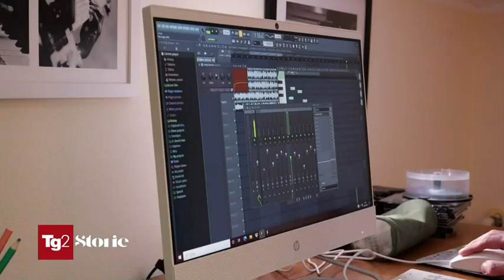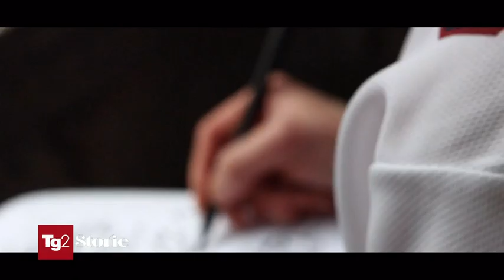Endi intervista Tg2 storie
Endi Tg2
Rapper Dylan dog